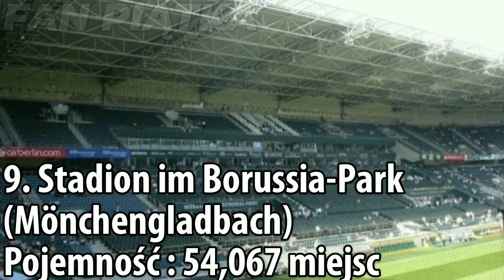Największe stadiony w Niemczech (Największe stadiony #8)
🌟 FAN PIĄTKA 🌟
Hej. Wielkie dzięki za oglądanie filmiku. Możesz też napisać propozycje na kolejne skróty w komentarzach. Filmy tu pojawiają się codziennie więc jeśli lubisz piłkę nożną to idealny kanał dla ciebie.